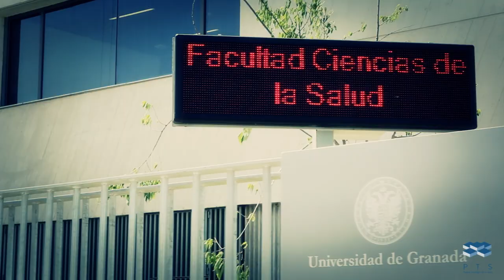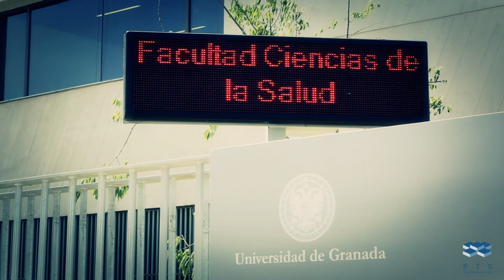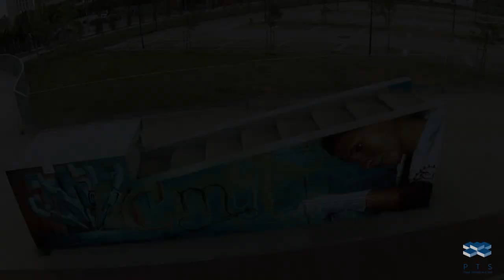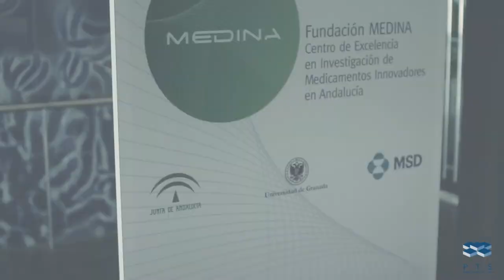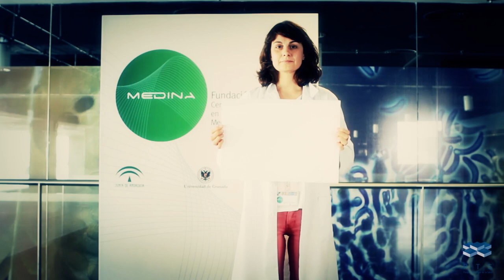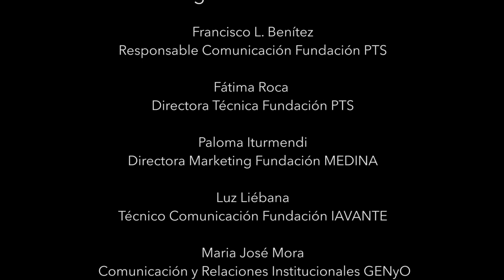Vídeo Corporativo PTS 2015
Presentación Corporativa Parque Tecnológico de la Salud de Granada - 2015